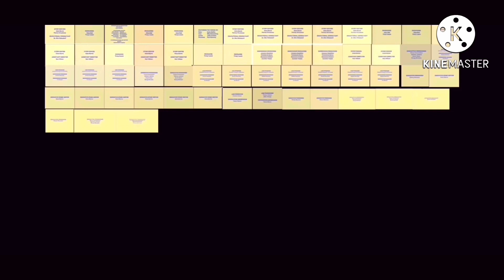Max & Ruby All Same Time Credits